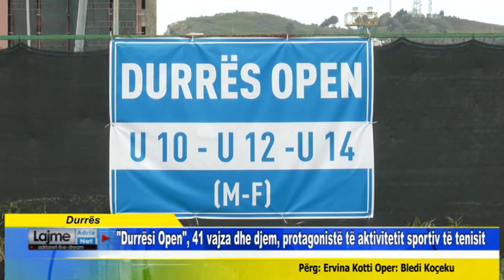Durrës Durrësi Open 41 vajza dhe djem, protagonistë të aktivitetit sportiv të tenisit